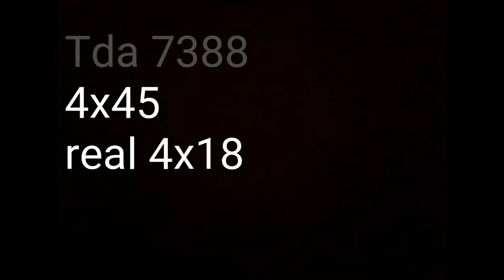Усилитель своими руками тда7388 и сабик 75Гдн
тда7388